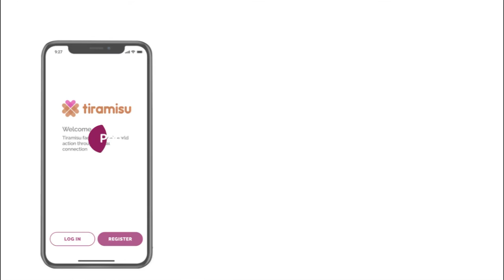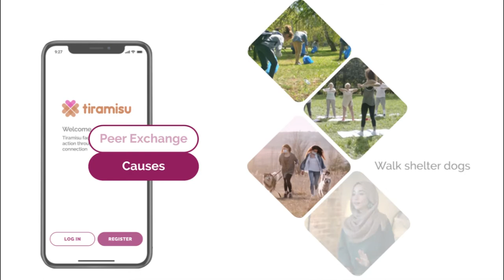What is Tiramisu?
Tiramisu facilitates real world action through digital connection. We bring people and organizations together to create lasting change for mutual benefit. Our app will soon be available on Android and iOS!